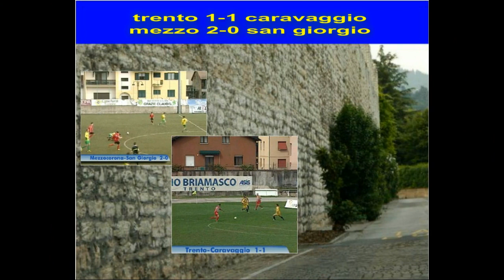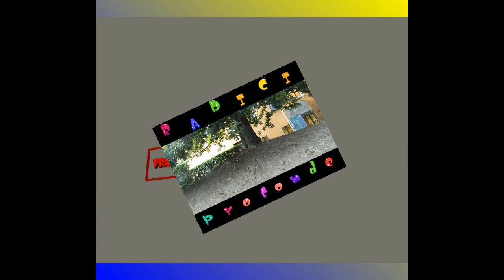trento1-1 caravaggio mezzo2-0 san giorgio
calcio: serie D girone B